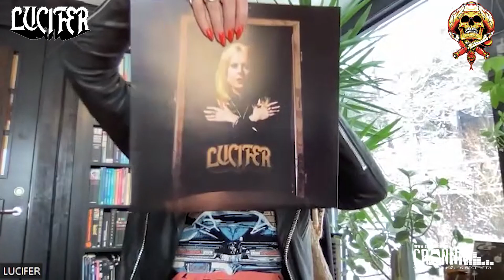Lucifer- Johanna Andersson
Since their inception in 2014 hard rocking doom merchants Lucifer have released 4 highly acclaimed albums and are now set to release their latest masterpiece with Lucifer V and I caught up with Johanna Platow Andersson to talk all about the latest album,signing with Nuclear Blast and all things Lucifer.

They have played over 200 shows in the Europe, Japan, North & South America, including festivals such as KISS Kruise, Psycho Las Vegas, Hellfest, Wacken and many more, most recently supporting the band Ghost on their European tour in spring 2023. Two of their shows have been recorded and broadcasted by prestigious German national TV program Rockpalast.

LUCIFER, now located in Stockholm, have been nominated twice for a Swedish Grammy in the category 'Best Hardrock/Metal Album' as well as the Swedish Radio Award P3 and several GAFFA nominations. Amongst others, they have graced the cover of the leading US metal magazine, Decibel, before their first album was released.

The group has concluded recording their fifth studio album, LUCIFER V, the first one to be released by their new label, NUCLEAR BLAST RECORDS, which is due out on January 26th 2024. Although LUCIFER is known to notoriously deliver critically acclaimed albums, supreme songwriting and quality recordings, LUCIFER V is rumoured to be their best album yet. Combining elements of all their previous albums into one monumental mass of electrifying heavy rock and roll. Eerie landscapes shaped by soaring guitar riffs, the thunderous pounding of bass and drums from some sort of groovy inferno, haunted melodies to weep into your drink to, the screeching tires of a 1971 Cadillac hearse, the humorous morbidity and tragic wit of Johanna's lyrics. If death had a best friend, it would be LUCIFER and they would hang out together at the local cemetery, shooting the sh*t.

Lucifer is:

Johanna Platow Andersson (vocals)

Nicke Andersson Platow (drums)

Linus Björklund (guitar)

Martin Nordin (guitar)

Harald Göthblad (bass)